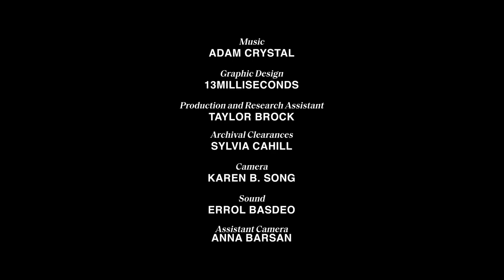Megan Rapinoe Tribute - Women of The Year 2019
The World Cup winning soccer star and activist is a 2019 Glamour Women of the Year recipient.